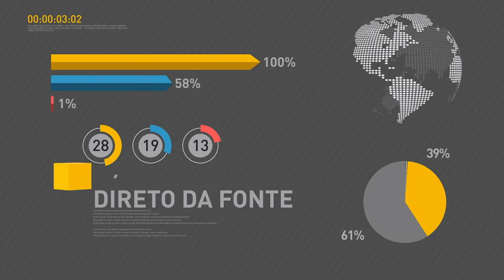Governo autoriza emprego das Forças Armadas para proteger patrimônio público em Brasília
REPÓRTER NBR 9H - 25.05.17: Presidente Michel Temer assinou decreto nesta quarta-feira (24) autorizando o emprego de tropas federais na proteção do patrimônio público em Brasília. Base aliada na Câmara aprova sete medidas provisórias. E mais: Ministros participam da abertura do 89º Encontro Nacional da Indústria da Construção, principal evento do setor na América Latina.